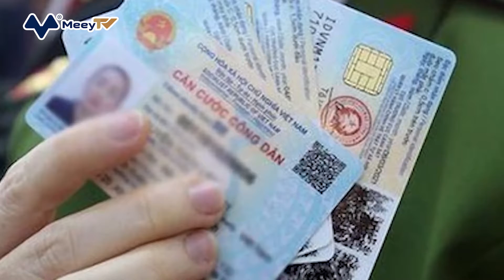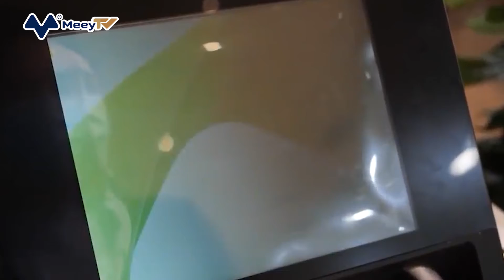NHỮNG ĐIỀU CẦN LƯU Ý KHI DÙNG CCCD GẮN CHIP RÚT TIỀN TẠI ATM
Hiện nay, một số ngân hàng lớn của Việt Nam đang phối hợp Trung tâm Nghiên cứu, ứng dụng dữ liệu dân cư và CCCD - Bộ Công an thí điểm ứng dụng thẻ CCCD gắn chip thay thế thẻ ATM để rút tiền ở các cây ATM tại chi nhánh ngân hàng ở Hà Nội và Quảng Ninh.
Dưới đây là một số điều người dân cần lưu ý khi dùng CCCD gắn chip rút tiền tại ATM.
Cách rút tiền bằng căn cước công dân gắn chip tại ATM
Bước 1: Chọn Giao dịch không dùng thẻ/ CCCD tại cây ATM
Bước 2: Chọn phương thức xác thực bằng vân tay hoặc nhận diện khuôn mặt
Bước 3: Đặt CCCD lên đầu đọc
Đưa thẻ CCCD gắn chip vào đầu đọc thẻ của cây ATM bằng cách quay mặt sau (nơi có gắn chip) và để con chip vào đầu đọc thẻ của cây ATM. Đồng thời, hướng mặt về phía camera của ATM để tự động nhận diện khuôn mặt.
Hệ thống sẽ tự động kiểm tra và đối chiếu thông tin trên CCCD gắn chip và thông tin đã được lưu trữ tại hệ thống ngân hàng mà người dân không cần phải nhập mật khẩu.
Bước 4: Thực hiện giao dịch
Khi đã xác minh đúng chủ thẻ, người dân có thể thực hiện giao dịch rút tiền tại cây ATM.

Hiện nay, việc rút tiền bằng thẻ CCCD gắn chip chỉ mới được thí điểm áp dụng tại một số ngân hàng lớn như BIDV, Vietcombank, VietinBank...
Bộ Công an phối hợp cùng một số ngân hàng triển khai thí điểm dịch vụ rút tiền bằng CCCD gắn chip tại một số điểm trên địa bàn Hà Nội, Quảng Ninh. Dự kiến, trong thời gian tới, việc rút tiền từ CCCD tại ATM sẽ được triển khai mở rộng trên toàn hệ thống.

Theo các cơ quan chức năng, ngoài những tiện ích trong việc rút tiền, việc sử dụng CCCD gắn chip khi rút tiền mặt tại ATM còn giúp giảm thiểu tối đa nguy cơ giả mạo thẻ, đảm bảo an toàn trong các giao dịch tài chính.
Việc xác nhận thông tin chính chủ sẽ được đối chiếu với dữ liệu sinh trắc học của khách hàng bằng hình thức quét khuôn mặt và vân tay. Điều này sẽ hạn chế tối đa những nguy cơ giả mạo thẻ có thể xảy ra.
Thẻ CCCD được Bộ Công an làm rất chặt chẽ, với những công cụ bảo mật, sử dụng công nghệ xác thực khách hàng thông qua dữ liệu sinh trắc học như xác thực gương mặt, vân tay... kết nối trực tiếp với dữ liệu công dân quốc gia.